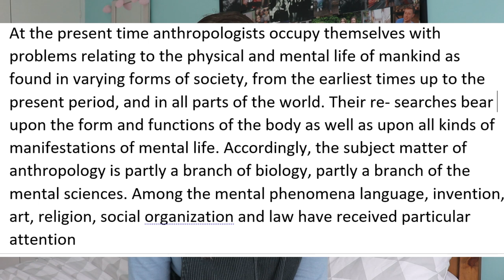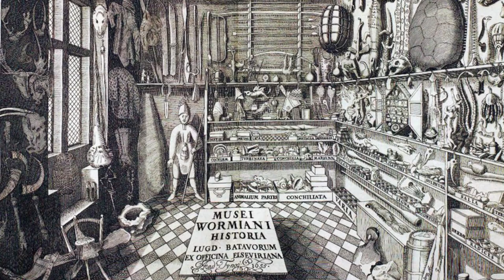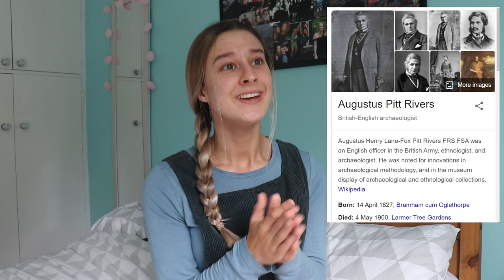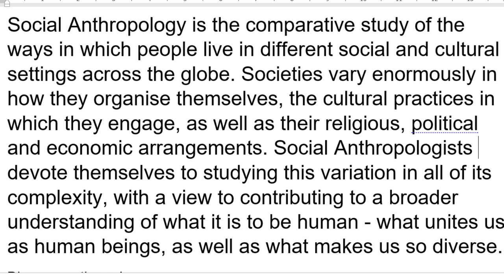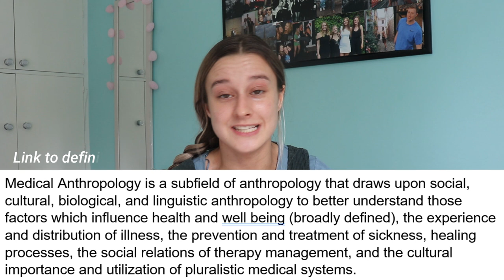What Is Anthropology? History & Introduction to the Subject w/ Rosie Crawford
Hey everyone, welcome back to The Study Tube Project - extra special welcome to everyone who's come straight from my Instagram Q&A woowoo. Pinned comment will be updated asap with all the resources linked to this video xxxxx

My channel: @RosieCrawford
My Twitter, Tiktok & Good Reads: JustALittleRoo